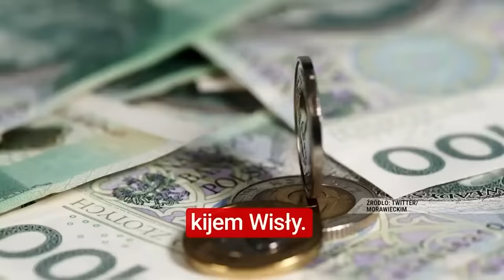Tak się bawią chłopcy w krótkich majteczkach | Jacek Sobala | Mówi się 2/2